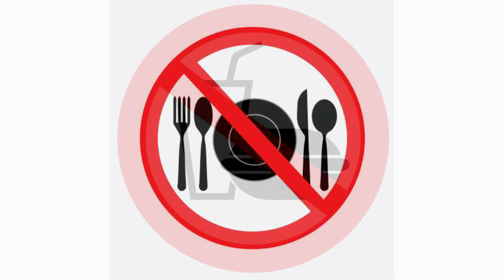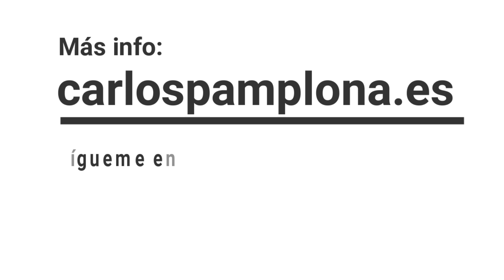💥👉 QUE ES la arcilla polimérica. DIFERENCIAS / TIPOS / MARCAS polymer clay! y varios TIPS / CONSEJOS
Este vídeo resolverá TODAS las dudas sobre QUE ES la ARCILLA POLIMERICA y los diferentes TIPOS y MARCAS que hay en el mercado.
Para poder utilizar un tipo de arcilla u otro según las necesidades o finalidad de lo que se desea crear.

🎨 Materiales y TIPOS de Arcilla polimérica:
Super Sculpey
Pastillas de: